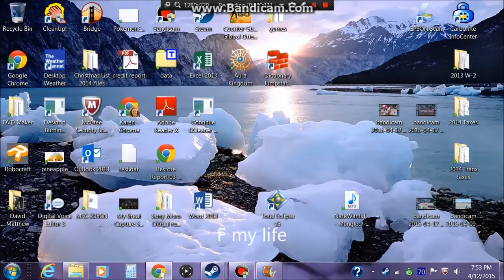Aura kingdom part 2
yep part 2 is here